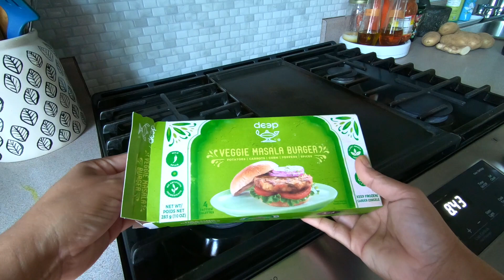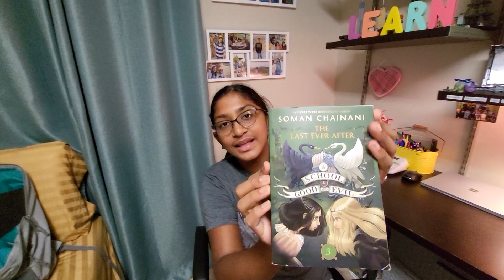FULL SUNDAY VLOG WITH FAMILY bengalilifestylevlog Bengali Vlog#peekatmynook